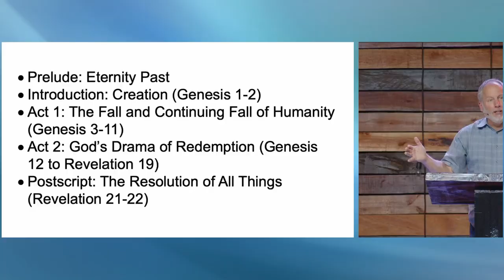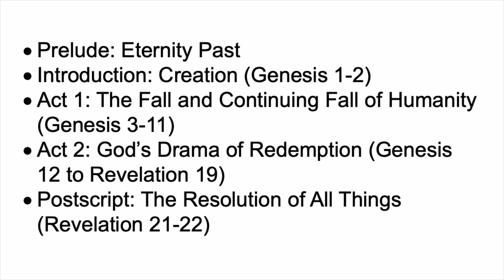Comprehensive View of the Whole Bible - Part 1 | David Guzik